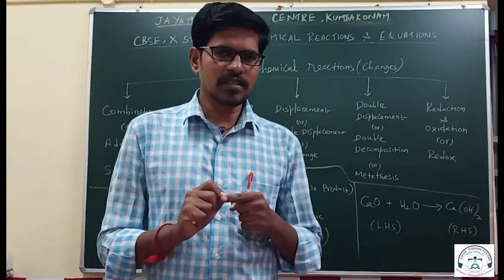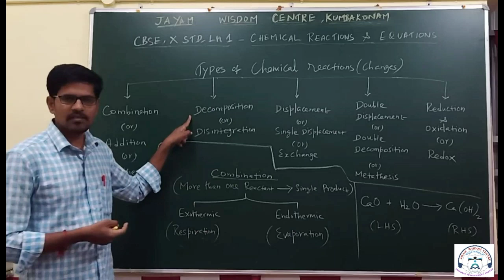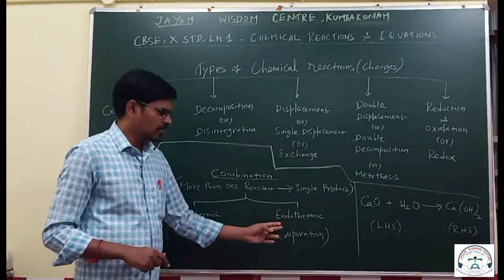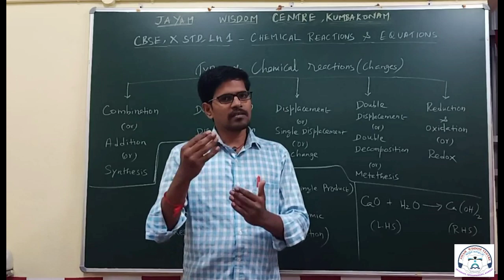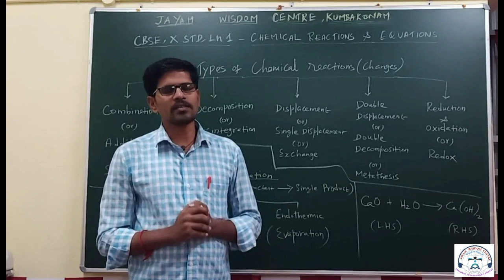X std | CBSE | Lesson 1 | Part 2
Hi Children,

This channel is for students of Grade (IX,X)-Science (XI,XII)-Chemistry

Our Videos will be very supportive and Practical to prepare Competitive Exams such as NEET,JEE,KVPY,NTSE and etc., including board exams.

We are also taking online and offline classes.
For 11 and 12 :
Chemistry, Physics, Maths.
For 9 and 10 :
Science and Maths

- C. Karthikeyan